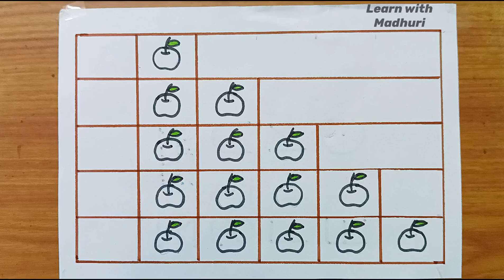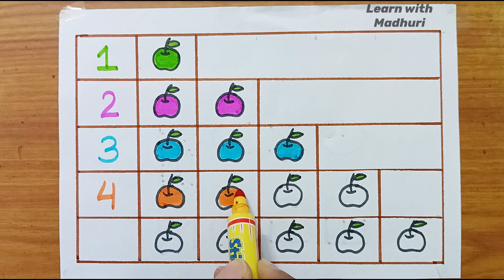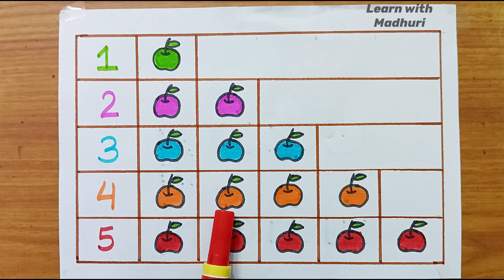123 Numbers, 1234 Numbers, Names 1 to10, Numbers 123, Learning for kids Counting Numbers, Part 239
123 Numbers, 1234 Numbers, Names 1 to10, Numbers 123, Learning for kids Counting Numbers, Part 239

numbers
numbers song
learn numbers
babies
123 song
numbers 123
for babies
numbers for children
number song
nursery rhymes for babies
for kids
number
123 numbers song
learn numbers for babies
songs for kids
teach numbers
numbers rhymes for children
numbers song 123
learn numbers 123
123 number song